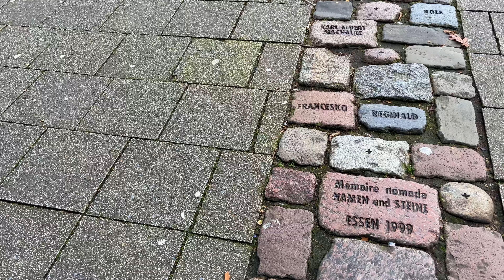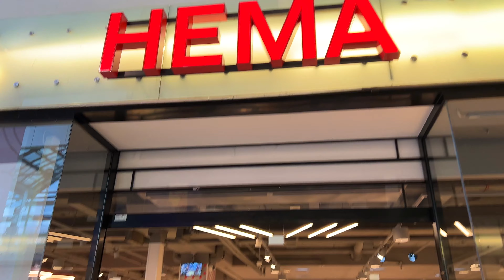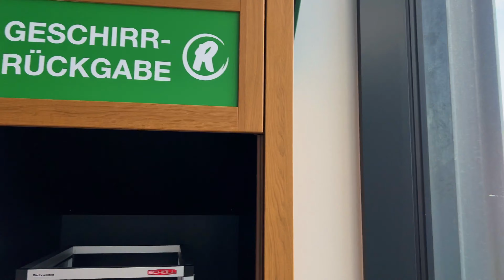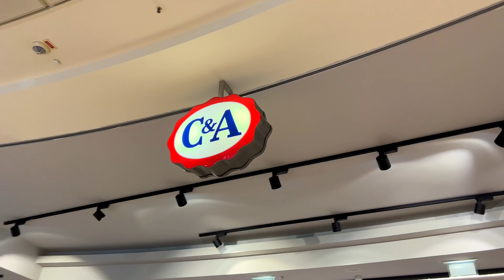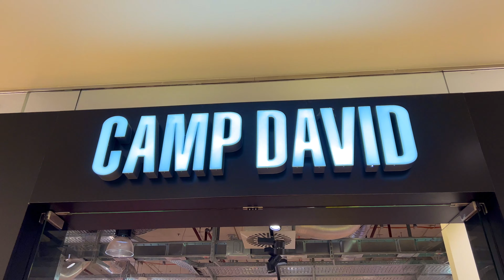Walking tour in Essen, Germany 🇩🇪 4K 60fps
My dear friends, welcome to our 4K and 60fps walking tour video of Essen, a vibrant and historic city in Germany. In this video, we'll take you on a journey through the heart of Essen, showcasing its beautiful landmarks, churches, and bustling shopping malls.

We'll walk through the lively streets of Essen, where you'll get a glimpse of the daily life in this vibrant city. Along the way, we'll show you the magnificent Cathedral of Essen, an impressive landmark that dates back to the 9th century. As we continue our journey, we'll take you through the picturesque Kennedyplatz. In addition to the famous Limbecker Platz, one of the largest shopping malls in Germany.

Throughout the video, you'll be able to experience the city's unique culture and vibrant energy.

So sit back, relax, and let us take you on a 4K and 60fps journey through the beautiful city of Essen.